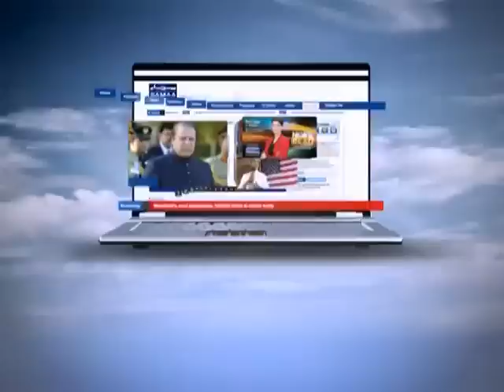NEWS HEADLINE 12:00 PM. 20-03-2012 SAMAA TV